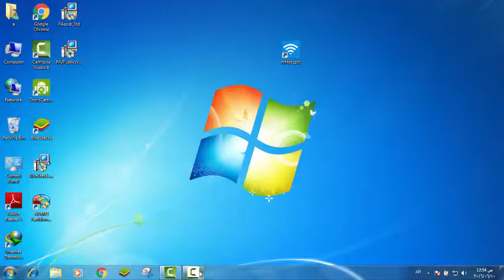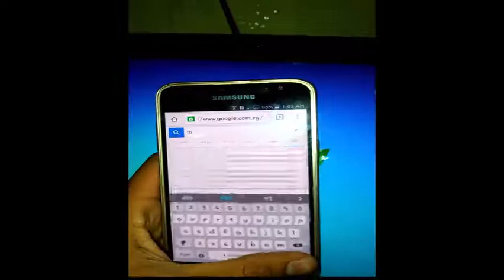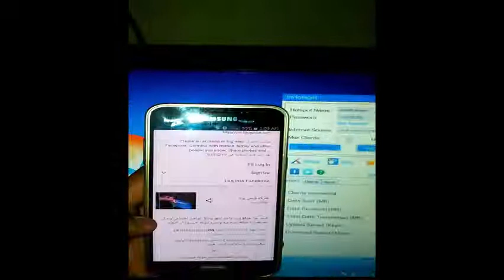تشغيل جهاز الكمبيوتر روتر واى فاى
اليوم موضوعنا هيكون عن طريقة تشغيل جهاز الكمبيوتر الخاص بك كراوتر واى فاى او وايرلس

الطريقة تطبق على الابتوب لانه يحتوى على كارت الوايرلس او ممكن تطبق على اجهزة الكمبيوتر اذا كنت مضيف لها كارت وايلس خارجى

كل ما عليك هو تحميل برنامج my hotspot
من هنا ::